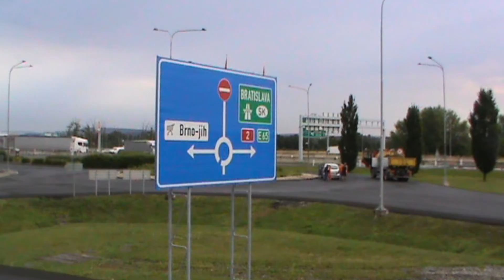Rekonstrukce vozovky u OC na jihu Brna.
Rekonstrukce vozovky u OC na jihu Brna probíhala pár týdnů, či měsíců. Nyní již je dokončena a dopravní komplikace zde již skončily.